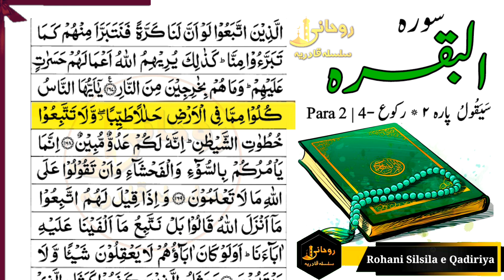Sayaqool - Para 2 | Surah 2 Al Baqarah v. 164 to 168 | Daily Quran Recitation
Para #2 Surah #2 Aya 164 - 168

Surah Al-Bayyinah

Para 2 | سَيَقُولُ  پارہ ٢ * رکوع -4

Recitation of Surah Al Baqarah By Qari Saddam Hussain